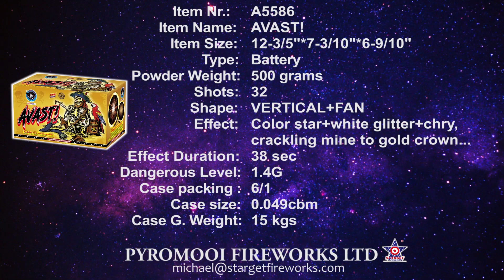AVAST! 32 SHOT PYROPIRATE M5-A5586